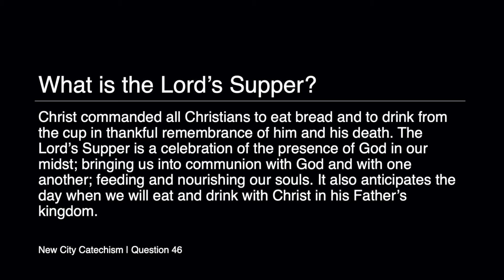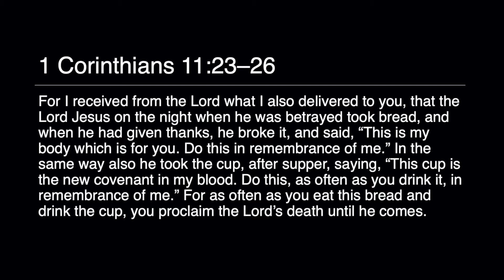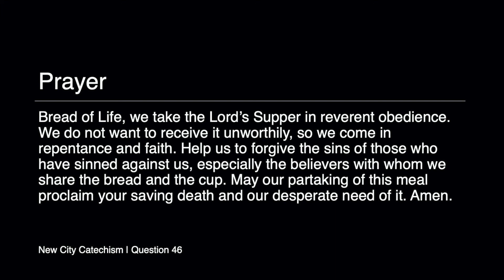Question 46 from New City Catechism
Rob leads through question 46 from the New City Catechism: What is the Lord's Supper?